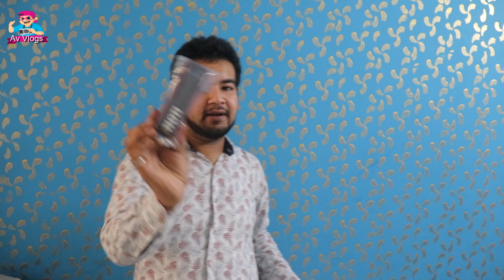DSLR camers offer | Canon 700d & 100d for sale | Dslr camera new market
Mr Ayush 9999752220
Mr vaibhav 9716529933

canon 100d malayalam,
canon 100d video test,
canon 100d price in india,
canon 100d vs 200d,
canon 100d review in hindi,
canon 100d price,
canon 100d autofocus video,
canon 100d autofocus,
canon 100d accessories
canon 100d bangla review,
canon 100d best settings,
canon 100d camera,
canon 100d cinematic video
canon 100d cinematic,
canon 100d connect to mac,
canon 100d dslr camera,
canon 100d dslr video,
canon eos 100d dslr camera review,
canon eos 100d dslr,
canon eos 100d video test,
canon 100d full review,
canon 100d hindi,
canon 100d how to use,
canon 100d how to record video,
canon 100d unboxing hindi,
canon eos 100d review indonesia,
canon 100d kullanımı,
review kamera canon 100d,
canon 100d live streaming,
time lapse canon 100d,
canon 100d movie,
canon 100d music video,
canon 100d mic input,
canon 100d night photography
canon 100d picture quality,
canon 100d video quality,
canon 100d review malayalam,
canon 100d review bangla,
canon 100d reset settings,
canon 100d review indonesia,
canon 100d settings hindi,
canon 100d vs 200d hindi,
canon eos 100d vs 600d,
canon 700d video settings,
canon 700d malayalam,
canon 700d review in tamil,
canon 700d video,
canon 700d autofocus,
canon 700d as webcam,
canon 700d all settings,
canon 700d audio settings
canon 700d accessories,
canon 700d auto setting,
canon 700d best photo settings in hindi,
canon 700d best settings,
canon 700d big lens,
canon 700d camera,
canon 700d cinematic,
canon 700d cinematic video,
canon 700d camera price,
canon 700d dslr,
canon 700d dslr camera price in india,
canon 700d details,
canon 700d dslr camera review
canon 700d external mic settings,
canon 700d rate,
canon 700d cost,
canon 700d features,
canon 700d full review,
canon 700d focus problem,
canon 700d functions,
canon 700d full details,
canon 700d focus points,
canon 700d gimbal,
canon 700d guide,
canon 700d grip,
canon 700d good or bad,
canon 700d how to use,
canon 700d hindi,
canon 700d how to use in telugu,
canon 700d hindi review,
canon 700d hacks,
canon 700d how to video,
canon 700d how to use video,
canon 700d how to shoot video,
canon 700d image quality,
canon 700d in 2020,
canon 700d in tamil,
canon 700d in malayalam,
canon 700d indoor photography,
canon 700d good for video,
canon 700d good for vlogging,
 canon 700d good for photography,
 canon 700d waterproof,
 canon 700d a dslr camera,
 canon 700d a good camera,
canon 700d kannada,
canon 700d ki setting,
canon 700d kaise chalaye,
canon 700d kit lens,
canon 700d kit lens video,
canon 700d kaise use kare,
canon 700d kaisa camera hai,
canon 700d kit 18-55,
canon 700d lenses,
canon 700d malayalam review,
canon 700d manual setting,
canon 700d mic,
canon 700d music video,
canon 700d or 200d,
canon 700d photography
canon 700d price in india 2020,
canon 700d photography malayalam,
canon 700d picture quality,
canon 700d photography settings in hindi,
canon 700d quality,
canon 700d video quality,
canon dslr 700d picture quality
canon 700d review in hindi,
canon 700d review malayalam,
canon 700d review 2020,
canon 700d settings,
canon 700d settings
canon 700d second hand,
canon 700d sample photos,
canon 700d slow motion,
canon 700d tamil,
canon 700d telugu,
canon 700d tutorial,
canon 700d tamil review,
canon 700d tutorial in tamil,
canon 700d unboxing tamil,
canon 700d unboxing and review,
canon 700d unboxing in telugu,
canon 700d unboxing in hindi,
canon 700d unboxing and review in hindi,
canon 700d vs 750d,
canon 700d with 50mm,
canon 700d with 50mm prime lens photography,
canon 700d with 50mm prime lens,
canon 700d with gimbal,
canon 700d for sale in delhi,
canon 700d year model,
canon 700d zoom,
canon 700d zoom lens,
canon 700d zoom test,
canon 700d zoom lens photography,
canon 700d zoom lens price in bangladesh,
canon 700d digital zoom,
canon 700d error 01,
canon 700d error 05,
canon 700d 18-135mm photography,
canon 700d 18-135mm,
canon 700d 18-135mm video,
canon 700d 2020
canon 700d 24-105,
canon 700d 24mm 2.8,
canon 700d 2019,
canon 700d 55-250mm photography,
canon 700d vs 200d video test,
canon 600d vs 700d bangla review,
canon 600d vs 700d video test,
canon 700d 75-300mm lens,